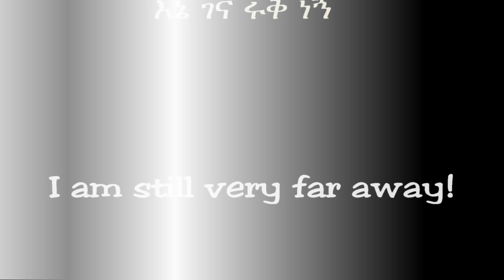እኔ ገና ሩቅ ነኝ! I am still very far away!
የተራኪው ማሳሰቢያ
የተወደዳችሁ ደንበኞቼና እንግዶቼ፤ ይችን አጭር ግጥም ለማንበብ  በመፍቀዳችሁ በቅድሚያ  የአክብሮት ምሥጋናዬን አቀርባለሁ። በዚህም አጋጣሚ ለግጥሙ መጻፍ መንሥኤ የሆነውን ምክንያት ብነግራችሁ ደስ ይለኛል።
በቅርቡ ለረጅም ጊዜ በእንግዳነት ከምኖርበት ሀገር ወደ ሌላ ሀገር ለግል ጉዳዬ  ተጉዤ ነበር። በዚያም ወቅት ከአንድ በዕድሜ ብዙም ከማይበልጡኝ ከሀገሬ ሰው - ኢትዮጵያዊ - ጋር በድንገት ተገናኝተን ረዘም ላለ ሰዓት ለመጨዋወት በቅቻለሁ። በወቅቱ በሚገኙበት አገር መኖር ከጀመሩ አስር ዓመት ያህል ሲሆን፤ በሌሎች ሁለት አገራትም እንደኖሩና ባጠቃላይ ከሀገራቸው ከወጡ ወደ 35 ዓመታት የተጠጋ ጊዜ መሆኑንና ሌላም ሌላም ዕድሜ መስታዎቱ ሊያሳያቸው ስለቻለው የተለያዩ ገጠመኞቻቸው  አጫወቱኝ። ብዙ ጉዳዮችን አነሳን፤ ጣልን፤ አወጣን ኣወረድን። ስንለያይ፤ በሕይወት እስካለንና ደግመን እስከምንገናኝ ድረስ በስልክም ቢሆን ለመጠያየቅ ተስናማማንና ቁጥራችንን ተቀያይርን ተለያየን።
በዚህ ሰሞን አለወትሮው ሞላልኝና፤አቶ የሚመልሱልኝን መልስ ብገምትም (ብዙ ተጫውተን በመጠኑም ቢሆን ተዋውቀናልና)፤ የወጉ እንዳይቀርብኝ ‘እንኳን ለብርሃነ ጥምቀቱ አደረሰዎ’ ልላቸው ስልክ ደወልኩ። ስልኩን ያነሳው ግን ሌላ ሰው ነበር። የወጣት ወንድ ልጅ ድምፅ ነበር ‘ሄሎ ማን ልበል?’ ያለኝ። ማንነቴን ነገርኩትና መነጋገር ስንቀጥል፤ በቅድሚያ የነገረኝ እሳቸው ምንያህል ቃል አክባሪ መሆናቸውን ነበር።
ቀጠለናም (ቀሪውን ጨዋታችንን ሆድ ይፍጀው)።